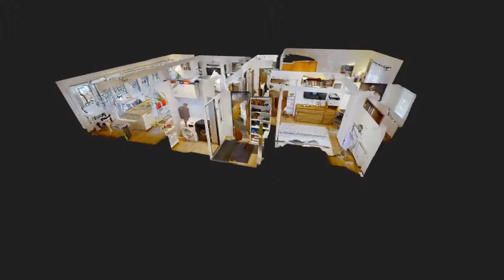promo VR rd dobric lucie tumova realitni mekler praha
Brzy v nabídce rodinný dům v Dobříči u Prahy